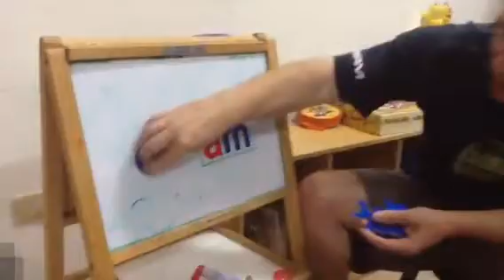First time reading.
Brisson reading for the first time on his 4th birthday. Proud Pappa!